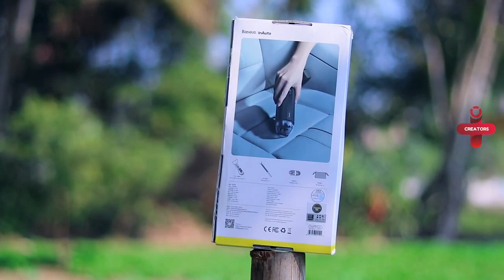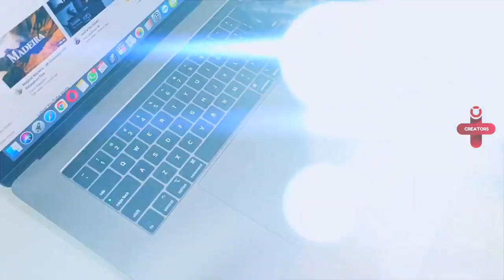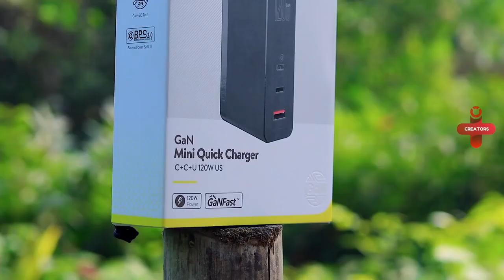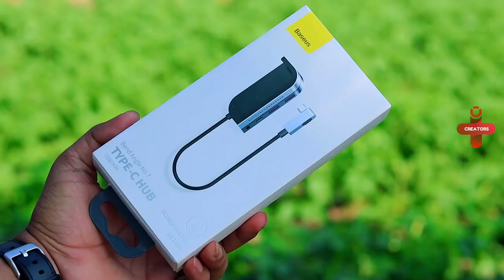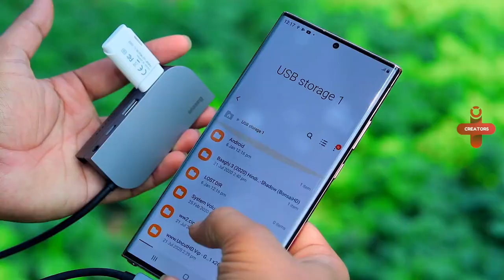5 AMAZING SMARTPHONE GADGETS ON AMAZON